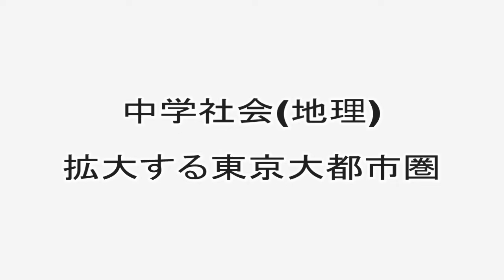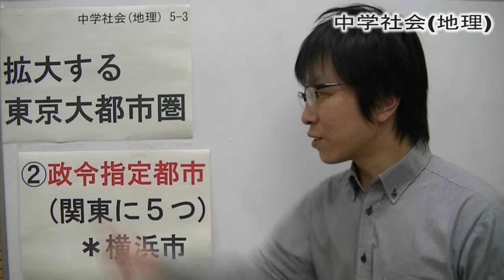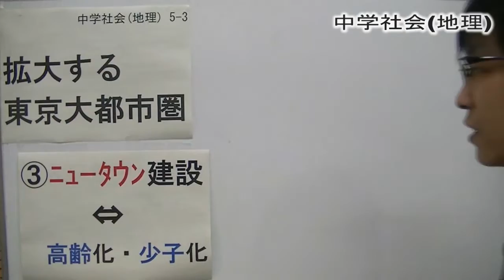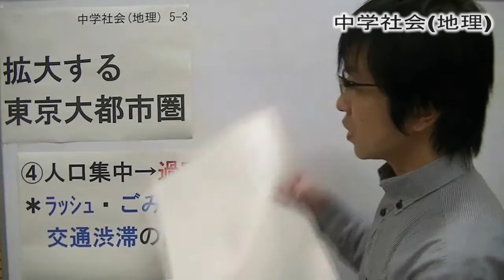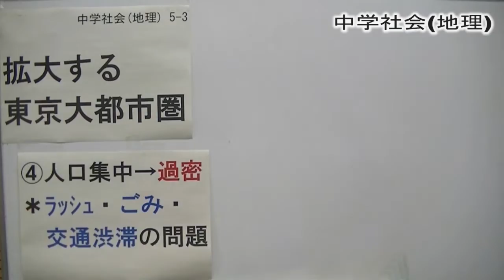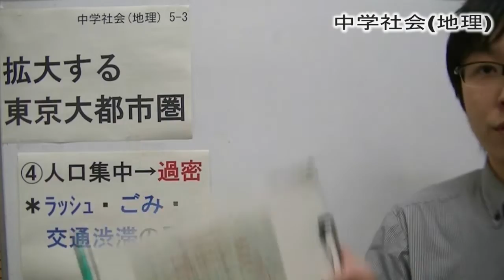拡大する東京大都市圏(関東地方③)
中学社会(地理)　日本地理編　教科書P230-231 (帝国書院)
今回のテーマは「拡大する東京大都市圏」です。